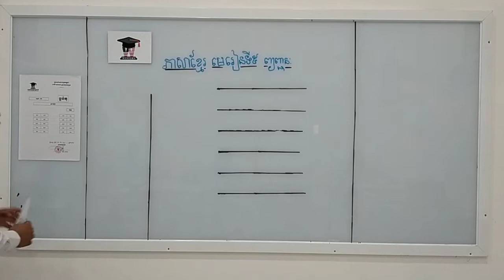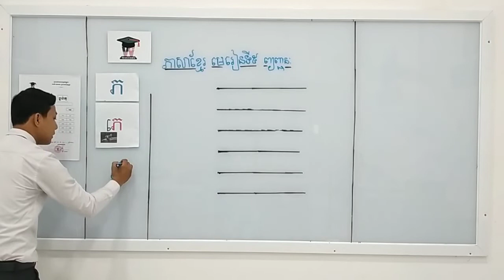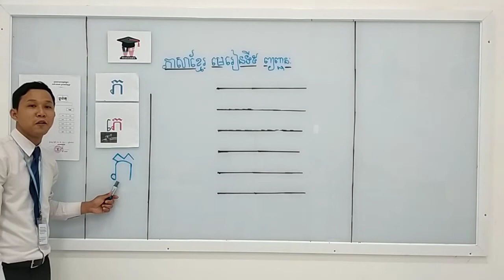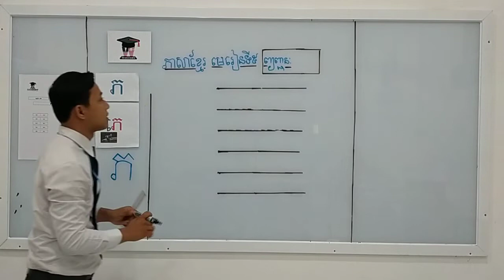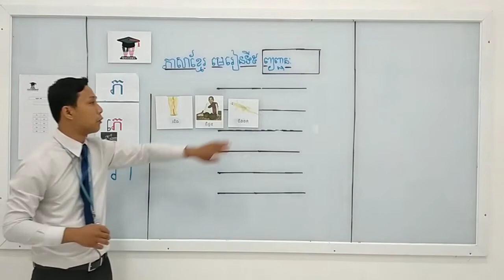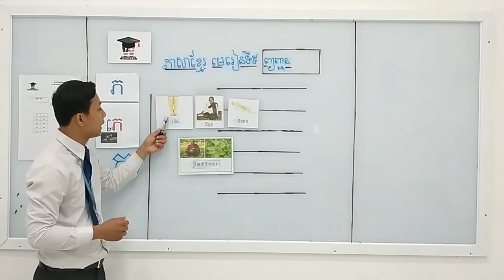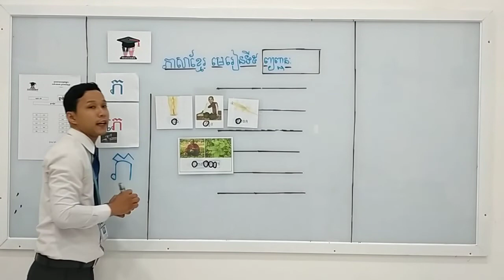K2 មេរៀនទី៥ "ជ" (1)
លោកគ្រូ ហុង សុវណ្ណដា